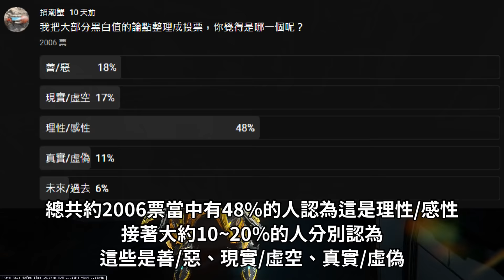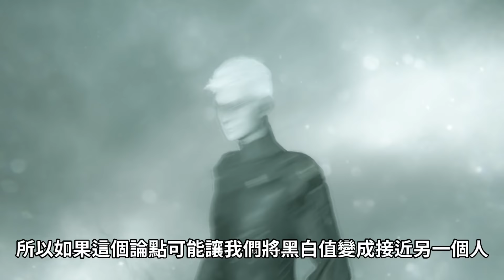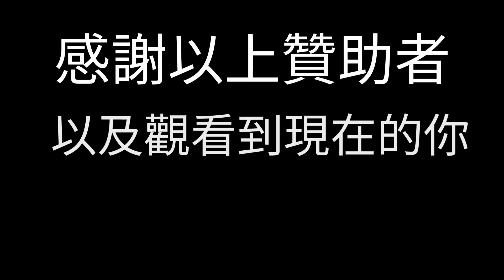【Warframe 世界觀】黑白值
StayHome and Play with ME!

電腦配置分享:
處理器:AMD R7 5800X
顯示卡:MSI GeForce RTX 3070 SUPRIM X 8G LHR
主機板:MSI B550-A PRO
記憶體:kingston DDR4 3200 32GB

片尾音樂:EarthBound Remix - Eight Melodies Remix Orchestra

00:00 開頭
00:46 《內戰》的黑白值
06:30 《Glast的千鈞一策》的黑白值
07:37 《犧牲》的黑白值
11:14 《新世戰紀》的黑白值
14:25 黑白值註解
18:18 黑白值的社群討論
19:08 黑白值可能是一種撫平心理的方式
20:20 黑白值的中心思想
22:24 Lotus的黑白值
23:37 結尾